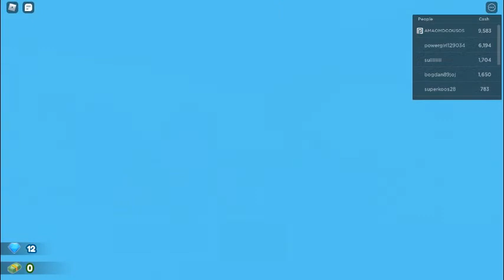Playing restaurant tycoon 2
just playing a game for content lel (bad graphics cuz roblox recorder, it ends also cuz roblox recorder, no mic cuz... roblox recorder)